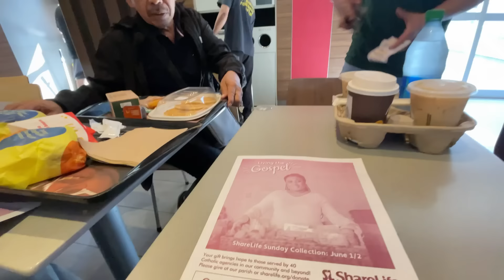DAMING FILIPINO FOOD | SEAFOOD CITY | BUHAY SA CANADA